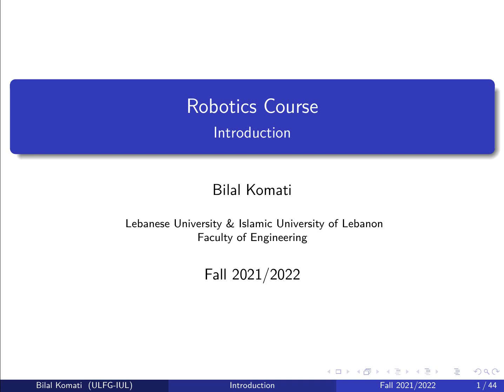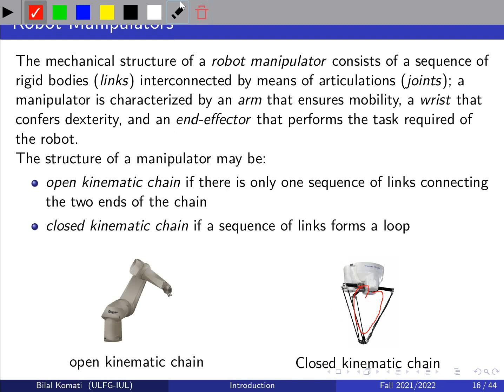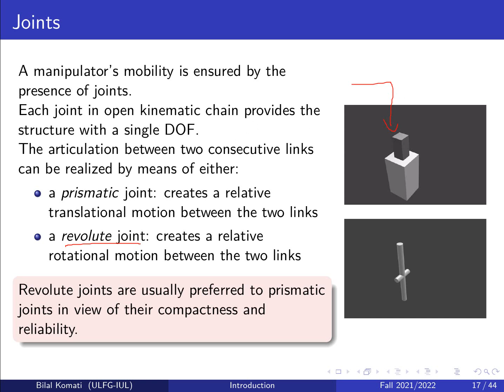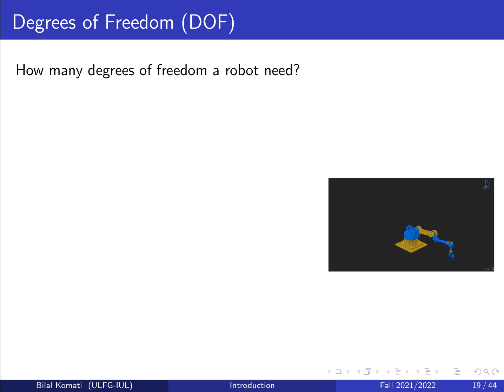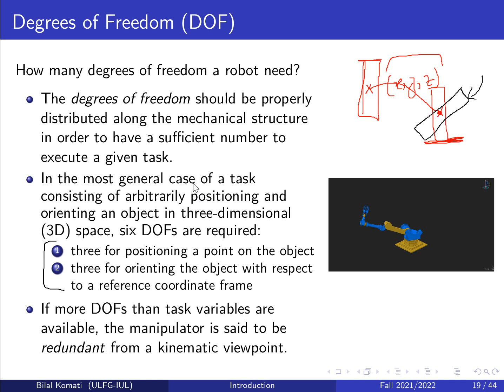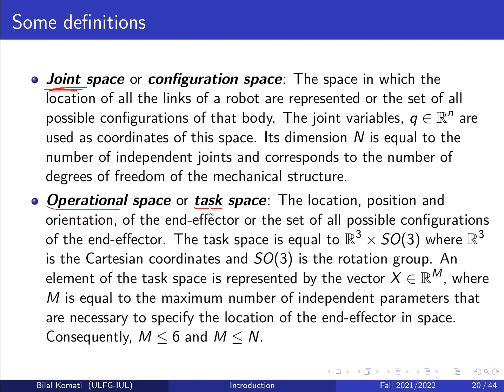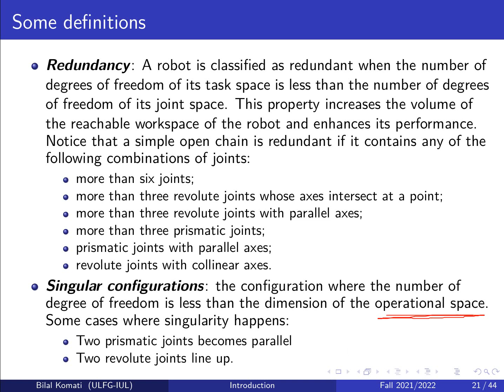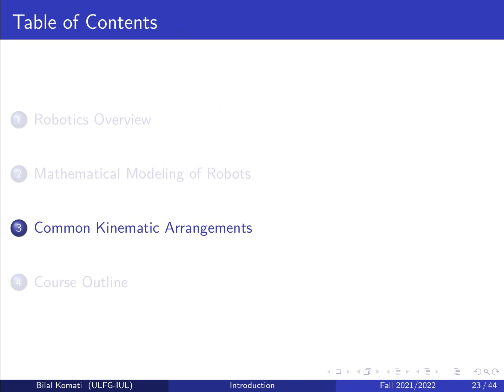1.2. Mathematical Modeling of Robots